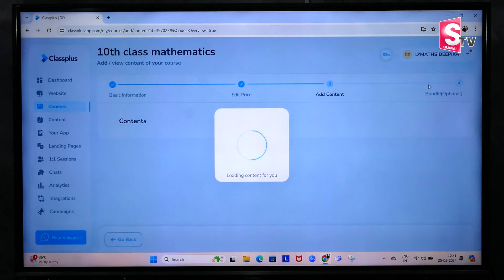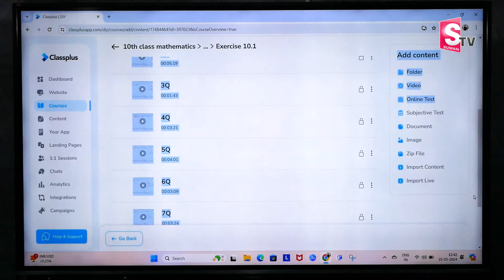Deepika : Best app to solve any maths problem easily in telugu | Best Educational App | SumanTV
Details